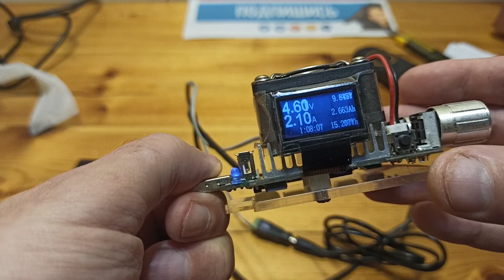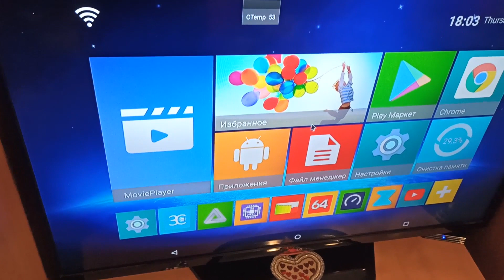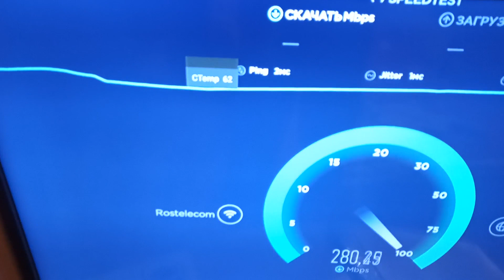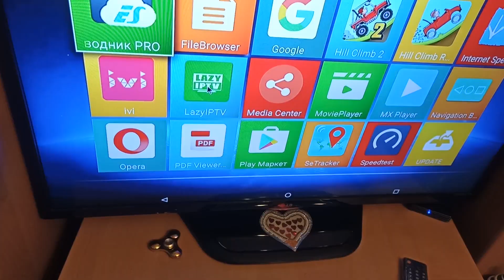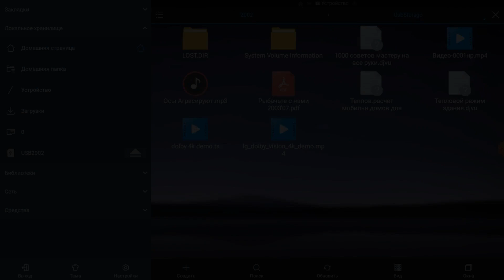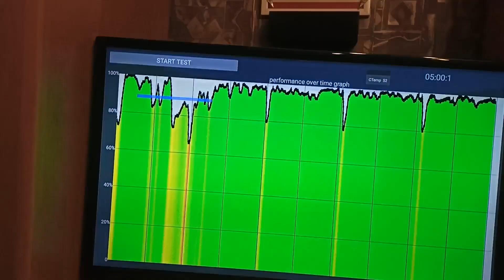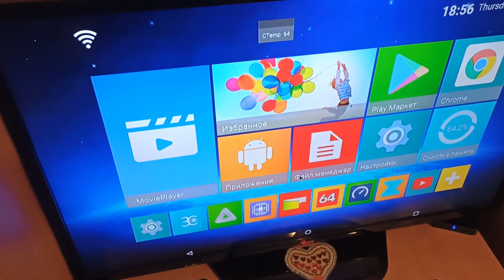✅ Новый Обзор ТВ приставка HK1 PLAY→ S905X2 tv box 4K HD 2,4/5G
РАСПАКОВКА И ОБЗОРЫ ТОВАРОВ ИЗ КИТАЯ. TV BOX HK1 PLAY
В этом видео я хочу показать какую приставку купить до 50$ Смарт ТВ приставка HK1 PLAY для телевизора без андроида смотреть по wi fi неограниченное количество тв каналов в HD качестве, смотреть фильмы бесплатно через интернет. Что может смартфон, всё тоже самое только на большом экране. Если Вас всё устраивает как меня ссылка на магазин, где покупал
💹 Характеристики HK1 PLAY
Процессор Amlogic S905X2 ARM® Cortex™ A53
Графический процессор G31™ MP2 GPU
ПамятьDDR3: 4 Гб
Флэш-память EMMC: 64 Гб
Wi-Fi 802,11 a/b/g/n; 2,4G/5G
Bluetooth BT 4,0 (поддержка голосового пульта)
HDMI динамический HDR 4K @ 75fps
Поддержка нескольких языков

➤Если ссылка станет не рабочей сообщите написав в комментарии

🔔- функция оповещения о новых видео

tv box обзор
🙋‍♀‍Если видео оказалось полезным проголосуйте пальчиком вверх и поделитесь видео
🚩Пишите вопросы, предложения. И будет видео, я рад с вами делиться